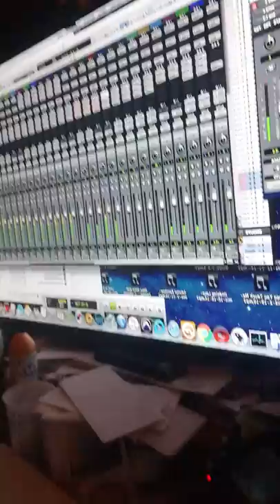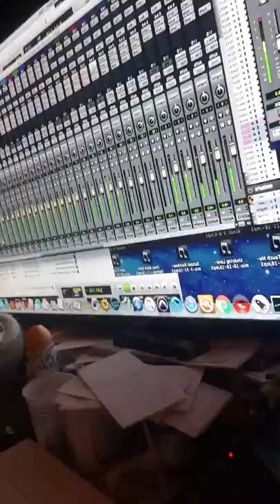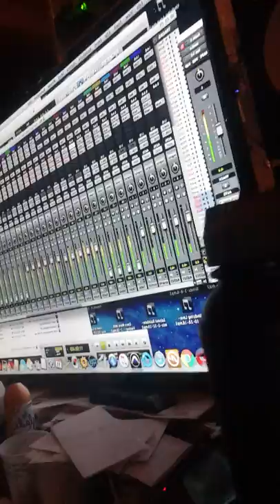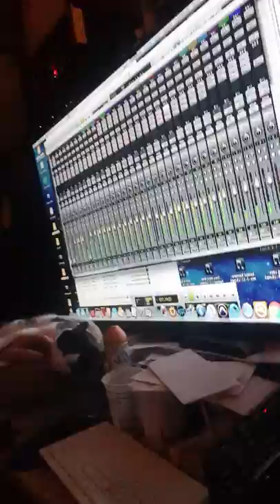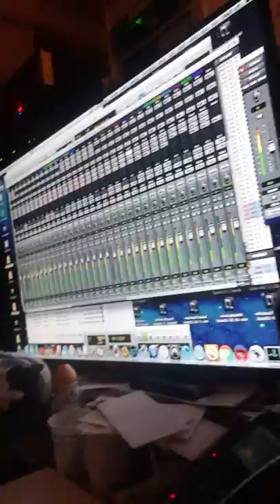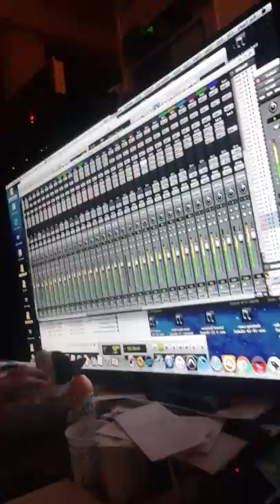A Tom Moulton Mix (Unreleased)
Sandra Richardson  - You Can't Hide From Love